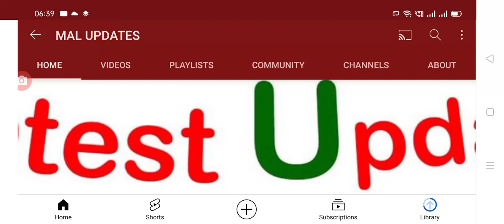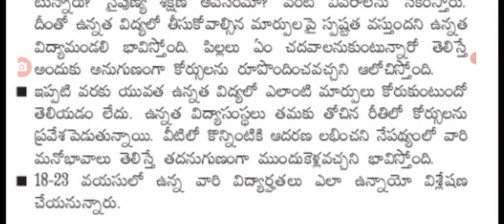ఆగస్టు 15 నుంచి రాష్ట్రంలో ఇంటింటి సర్వే, 20 అంశాలపై వివరాలు సేకరణ,house hold servey.@malupdates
Hello everyone today update is AP government announced that New servey for education in Andhra Pradesh. @malupdates